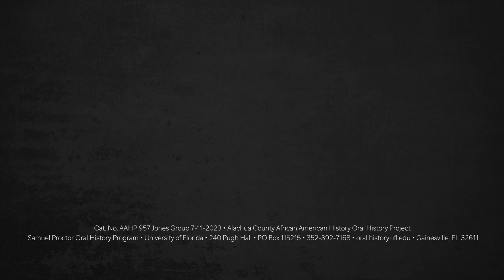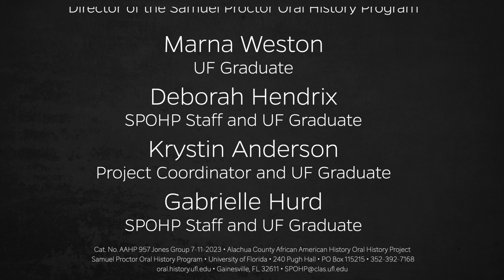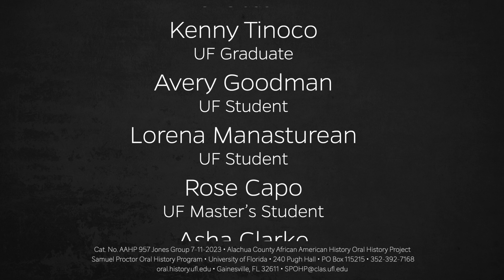An Oral History With Earl L. Jones Sr, Herman Hafler, and Angelique Morris, Pensacola, FL. 7-11-2023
Oral history researcher Marna R. Weston conducted an oral history with Earl L. Jones Sr, Herman Hafler, and Angelique Morris in Pensacola, Florida.  Every year the Samuel Proctor Oral History Program conducts a student-led research trip in the Mississippi Delta named the Mississippi Freedom Project, now in its 16th year. The purpose is to collect interviews of civil rights veterans, individuals, and current organizers. The students learn to conduct oral histories that are to be curated in the UF library, adding to civil rights history by those who have lived it then and now.

241 Pugh Hall University of Florida
Cat. No AAHP 957 Jones Group 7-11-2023